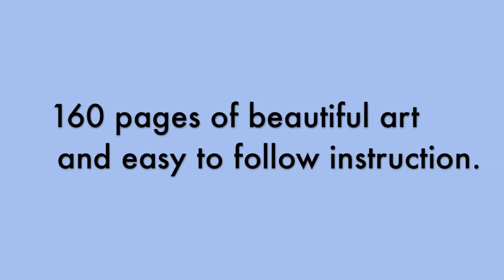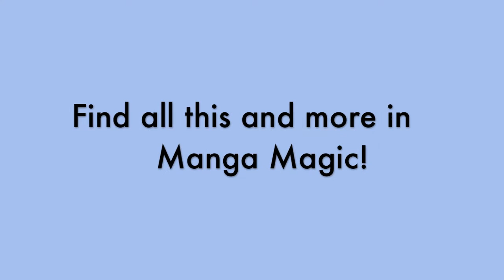Manga Magic: How to Draw and Color Mythical and Fantasy Characters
Manga goes mythic! Learn how to draw and color fantasy figures and creatures with Manga Magic by Supittha "Annie" Bunyapen! From basic anatomy to important character details and elaborate costumes to fantastical settings, this book has it all!

Also look for it at art and craft stores, Barnes and Noble and Amazon and everywhere books are sold!

And don't miss out on other exclusive step-by-step videos and trailers from our books!